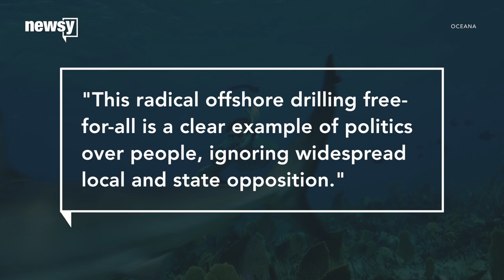There may be big increases in offshore drilling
But the administration is facing pushback.